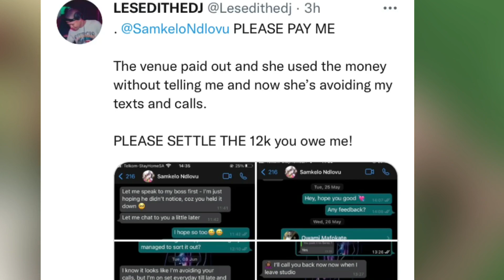LESEDITHEDJ CALLS OUT SAMKELO NDLOVU ON OWING HIM 12K